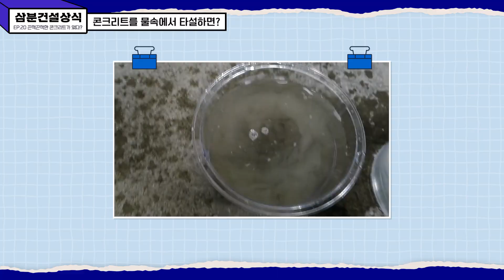👷‍♂️삼분건설상식 #20 끈적끈적한 콘크리트가 있다고?🔈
3분 만에 속 시원히 궁금증을 해결해 주는
EP 20. 끈적끈적한 콘크리트가 있다고? 🔈

다리나 댐과 같이 물 속에 지어지는 각종 구조물!
어떻게 물 속에 콘크리트 구조물을 만들 수 있을까?
점성이 있어 물 속에서도 형태를 유지하는
수중불분리 콘크리트를 소개합니다. 👀

공사로 인한 환경오염까지 예방할 수 있는
특수 콘크리트의 이야기를 담은 이번 영상 🌳🌲